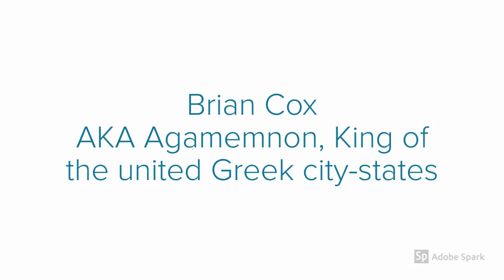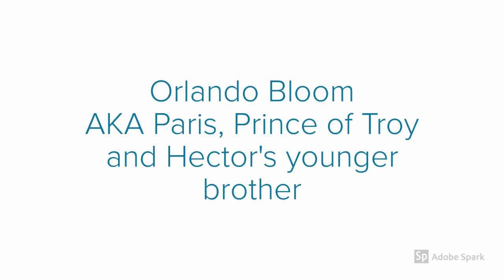Troy (2004) Cast Then and Now ★ 2020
Troy is a 2004 epic historical war drama film directed by Wolfgang Petersen and written by David Benioff.
Produced by units in Malta, Mexico and Britain's Shepperton Studios, the film features an ensemble cast
led by Brad Pitt, Eric Bana, and Orlando Bloom. It is loosely based[4] on Homer's Iliad in its narration of the entire story of the decade-long Trojan War—condensed into little more than a couple of weeks, rather than just the quarrel between Achilles and Agamemnon in the ninth year. Achilles leads his Myrmidons along with the rest of the Greek army invading the historical city of Troy, defended by Hector's Trojan army. The end of the film (the sack of Troy) is not taken from the Iliad, but rather from Quintus Smyrnaeus's Posthomerica as the Iliad concludes with Hector's death and funeral.

Troy 2004 Cast Then and Now

Brad Pitt as Achilles, Greece's greatest warrior and leader of the Myrmidons
Eric Bana as Hector, Crown Prince of Troy and commander of the Trojan armies
Orlando Bloom as Paris, Prince of Troy and Hector's younger brother
Diane Kruger as Helen, former Queen of Sparta who became a Princess of Troy
Brian Cox as Agamemnon, King of the united Greek city-states
Sean Bean as Odysseus, King of Ithaca
Brendan Gleeson as Menelaus, King of Sparta and younger brother of Agamemnon
Saffron Burrows as Andromache, Hector's wife and Crown Princess of Troy
Julie Christie as Thetis, Achilles' mother
Peter O'Toole as Priam, King of Troy
Rose Byrne as Briseis, priestess of the Trojan Temple of Apollo
Garrett Hedlund as Patroclus, Achilles' younger cousin
John Shrapnel as Nestor, Agemememnon's advisor
Nigel Terry as Archeptolemus, the Trojan high priest
James Cosmo as Glaucus, second-in command of the Trojan armies
Julian Glover as Triopas, King of Thessaly
Vincent Regan as Eudorus, Achilles' right-hand man of the Myrmdions
Trevor Eve as Velior
Tyler Mane as Ajax
Nathan Jones as Boagrius, Triopas champion